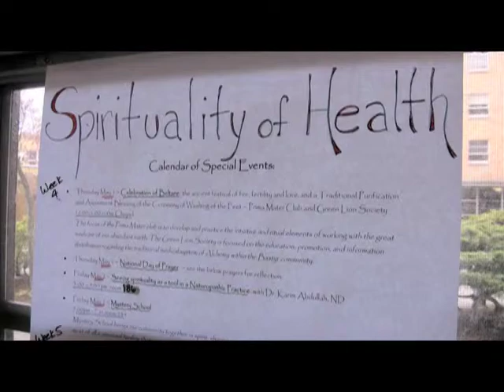Bastyr University - Admissions Message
Web video greeting for incoming students at Bastyr University, Seattle, WA. Produced by Promo Sapien.